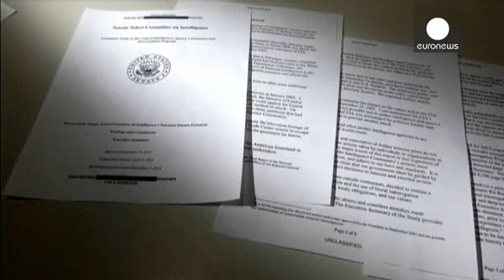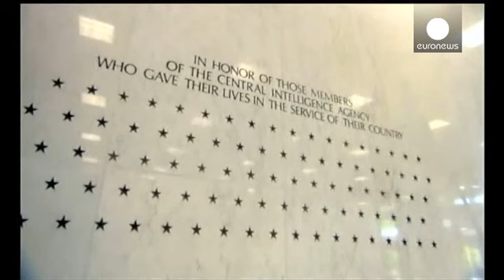CIA'in 'işkence yöntemlerine' ilginç savunma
Amerika Birleşik Devletleri'nde Senato İstihbarat Komitesi'nin yayımladığı 'işkence raporu' gündemin ilk sırasındaki yerini koruyor.

Raporla deşifre olan Amerikan Merkezi Haber Alma Teşkilatı'nın (CIA) dehşet verici sorgulama yöntemleri ülke içi ve dışında büyük tepki çekti. Fakat bunu savunanlar da oldu.

ABD'nin eski Başkan Yardımcısı Dick Cheney, 'palavra dolu' olduğunu iddia ettiği raporda bahsedilen yöntemleri 'makul' bulduğunu söyledi.